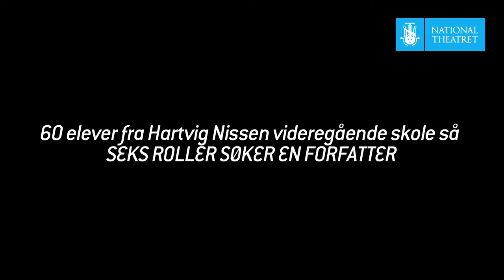Elever ved Hartvig Nissens skole så Seks roller søker en forfatter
60 elever ved Hartvig Nissens videregående skole så en prøveforestilling av SEKS ROLLER SØKER EN FORFATTER. Vi spurte dem hva de synes om forestillingen.